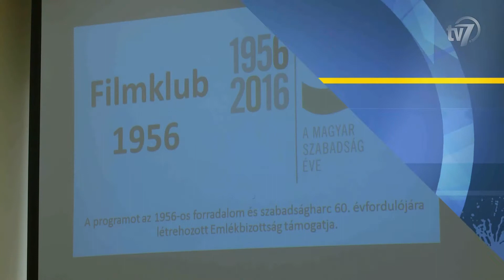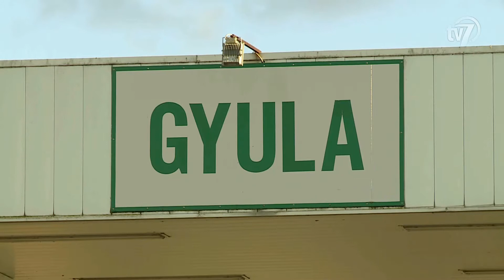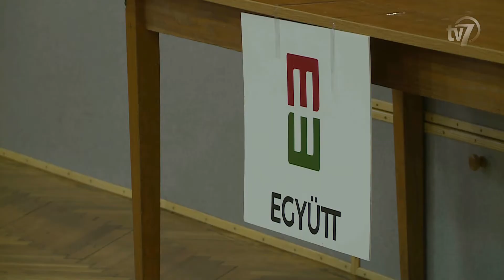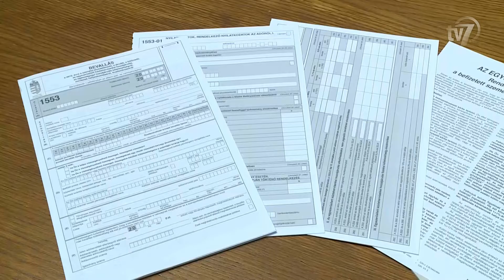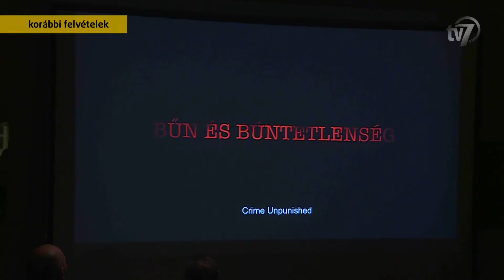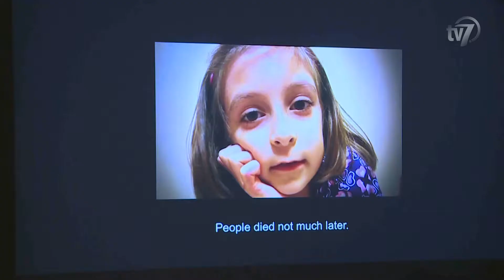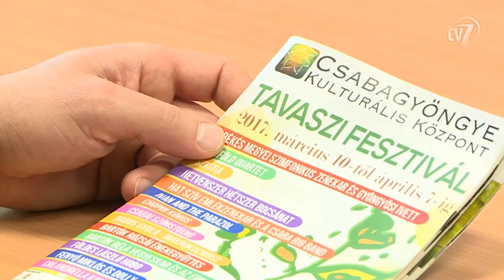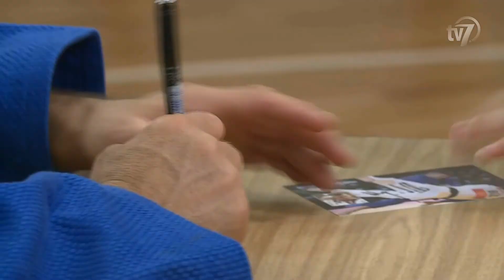Híradó 2017.03.07.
1. A jogi határzárat szigorító módosításokat fogadott el kedden az Országgyűlés a kormány javaslatára. 0:44

2. Majtényi László Békéscsabán beszélt. 1:21
Interjú Majtényi László, államfőjelölt.

3. Március 16-ig kérhető az adóbevallás tervezete a NAV-tól. 2:45

4. Két filmmel folytatódott a Filmklub 1956 rendezvénysorozat. 3:44
Interjú Szekeres Nikolett.
Interjú Sas Anikó.
Interjú Ugrai Gábor, a Jankay Tibor Két Tanítási Nyelvű Általános Iskola történelemtanára.
Interjú Opauszki Zoltán, a Békéscsabai Médiacentrum Kft. ügyvezetője.

5. Az öngondoskodás és a külföldi munkavállalás került a középpontba, A jövő biztonsága program harmadik állomásán. 6:39
Interjú Dávid Ferenc, a Békés Megyei Kormányhivatal Családtámogatási és Társadalombiztosítási Főosztály főosztályvezető-helyettese.
Interjú Szabó Tibor, a Magna Cum Laude gitárosa.
Interjú Tárnyik Lilla.

6. Folytatódik a Mindentudás Színházi Egyeteme. 9:01
Interjú Fodor Jánosné.
Interjú Kovács Edit, a Békéscsabai Jókai Színház színésze.
Interjú Szilágyi Zsófia, egyetemi docens.

7. Március 10-én kezdődik Békéscsabán a 15. Tavaszi Fesztivál. 11:20
Interjú Herczeg Tamás, a Csabagyöngye Kultúrális Központ igazgatóhelyettese.
Interjú Vandlik-Varga Nelli, a Csabagyöngye Kultúrális Központ kommunikációs vezetője.

8. Ungvári Miklós olimpiai ezüstérmes cselgáncsozó volt az újabb vendége a Sportolj együtt olimpikonokkal! elnevezésű rendezvénysorozatnak. 13:22
Interjú Csicsely Piri.
Interjú Ungvári Miklós, olimpiai ezüstérmes cselgáncsozó.
Interjú Vida András, a Lencsési Általános Iskola és Alapfokú Művészeti Iskola intézményvezetője.

9. Március végén készül az Everestre Klein Dáviddal Suhajda Szilárd hegymászó. 15:55
Interjú Suhajda Szilárd.